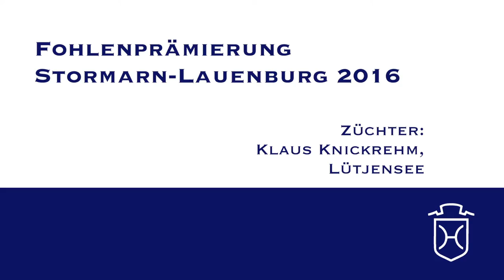ODRZ075 Stutfohlen von Fürstenball - Florencio I - Calypso I